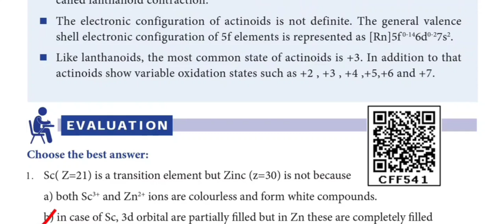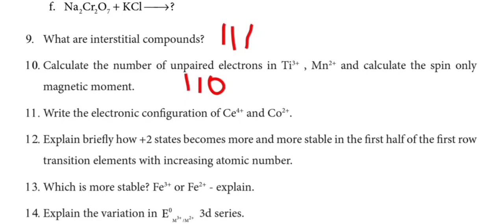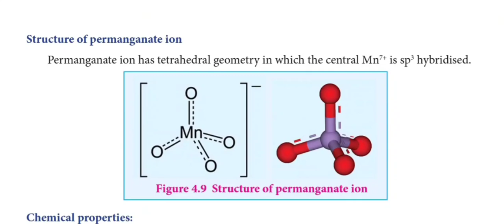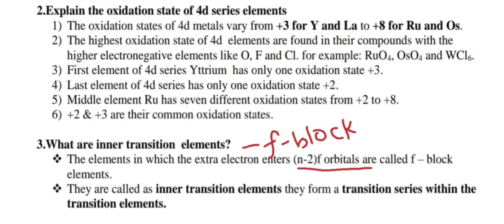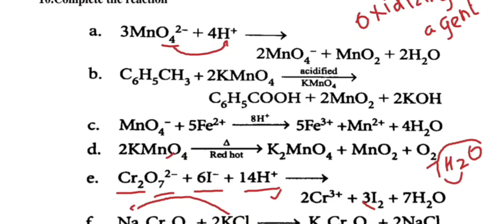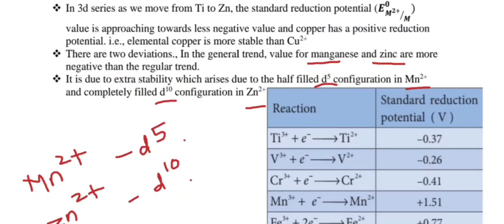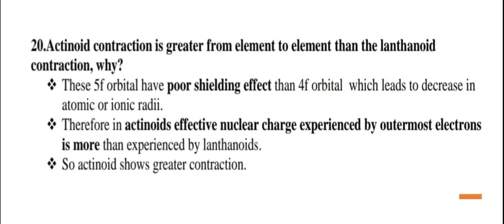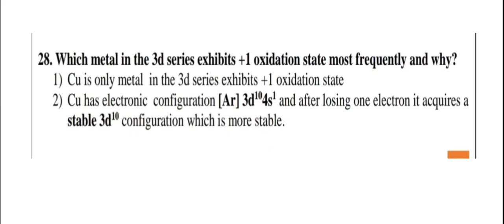Transition and inner transition elements Book back answers|Class12|Chapter-4|Tamil|தமிழ்...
This video clearly explains the book. back answers of chapter-4 class12 in Tamil...